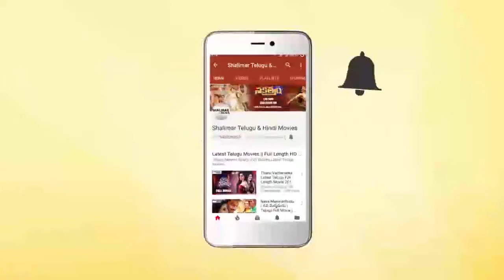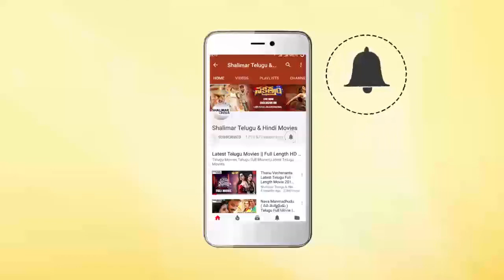Visakha Express Movie || Allari Naresh Argues About Surrendering || Shalimarcinema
Watch Allari Naresh Argues About Surrendering From Visakha Express Movie. Features Allari Naresh, Rajiv Kanakala, Preeti Jhangiani, Kota Srinivasa Rao, Sindhu Tolani, Ali, Mumaith Khan, Narsing Yadav, Shankar Melkote, Dharmavarapu Subramanyam, Vijayaranga Raju, Hema Sunder, Giridhar, Directed by Mullapudi Vara, Produced by Tulasi Gopal, Music by Vijay Kurakula.